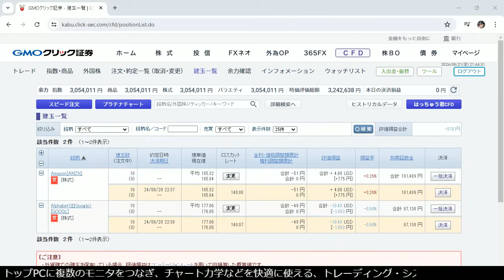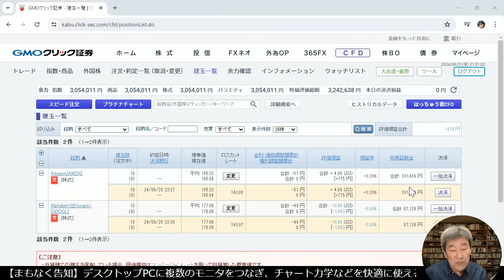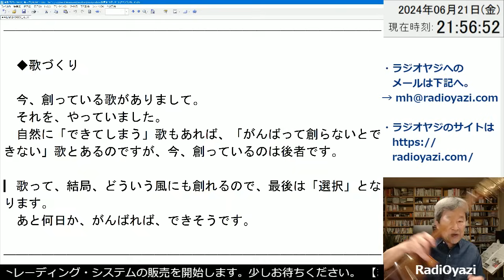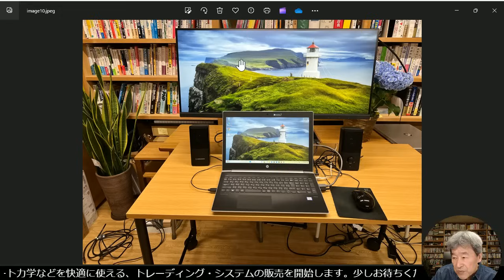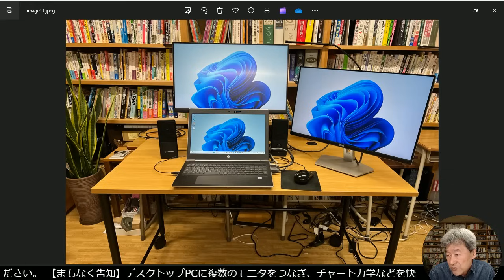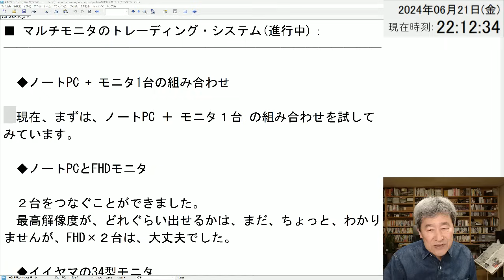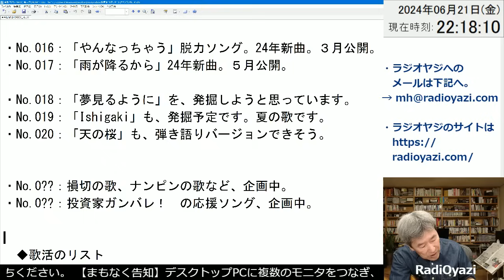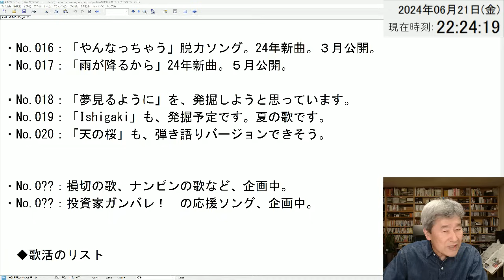【ラジオヤジの夜トレ歌日記】●投資の話題：アメリカ株買ってみた！ラジオヤジの口座を公開！●日記：マルチモニタのトレーディング・システム●お便り紹介コーナー●歌：For You／雨が降るから／君のそばに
再生ノートPCにチャート力学をインストールして、YouTubeと同じ画面にしたパソコンの販売は、終了しました。CD-ROMのみの販売は、継続的に常時行っています。
まもなく、デスクトップPCに複数のモニタをつないで、チャート力学などを快適に使うことのできる、トレーディング・システムの販売を予定しています。

「チャート力学」購入の申し込み、ご相談は、下記あてメールください。
または電話、
電話には出られない時間帯もありますが、コールバックさせていただきます。

◆遠隔サポートで購入後も安心
上記2本の動画をご覧いただき、遠隔サポート用のツール(AnyViewer、エニービュアー、無料)をご用意ください。チャート力学のサポートは基本的に無料で行っています。

チャート力学のCD-ROM(ソフト)のみの購入も可能です。
インストールは簡単。無料プレゼント中のデータファイルを上書すれば、YouTubeと同じ画面になり、抽出条件も「丸見え、丸わかり」です。
データファイルの上書サポートも実施中。
チャート力学の詳細＆購入は、下記サイトより、どうぞ。

緊急のお知らせや、売買タイミングの情報を配信しています。

2020年からYouTubeチャンネルで、プロの投資顧問の投資情報をわかりやすく解説する動画を毎日配信中。